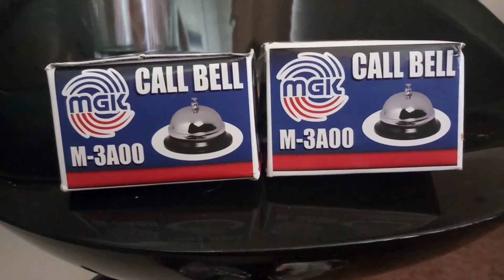Teaching my cats to ring the bell| (GONE WRONG)CatsLifePH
First is Shadow he is so funny trying to eat the bell. And Liam is not interested without treats especially Langlang really don't care. Cats vs ringing bell.Cats ringing bell for treats!
The video was film a month ago.

Video Editing : Kinemaster
Camera Filming:Samsung Note 10
Thumbnail Design: PicArt